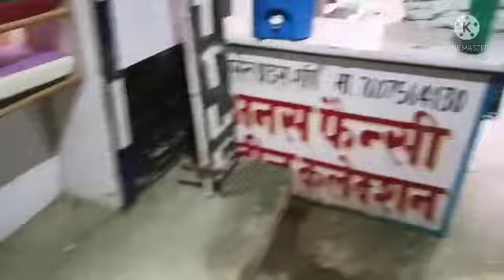Sketch outfit for my birthday boy.. Desined by me 😀 subscribe